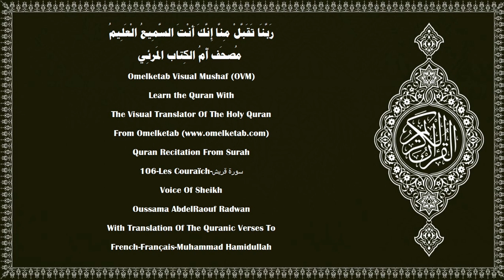106 Les Couraïch سورة قريش French Français Muhammad Hamidullah Radwan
106-Les Couraïch-سورة قريش-French-Français-Muhammad Hamidullah-Radwan... [A cause du pacte des Coraïch,(1)De leur pacte [concernant] les voyages d'hiver et d'été.(2)Qu'ils adorent donc le Seigneur de cette Maison [la Ka'ba],(3)qui les a nourris contre la faim et rassurés de la crainte!(4)]

Surah Name:- 106-Les Couraïch-سورة قريش-Quraysh[Quraysh]
Language:- Arabic - عربي & French - Français
Translator